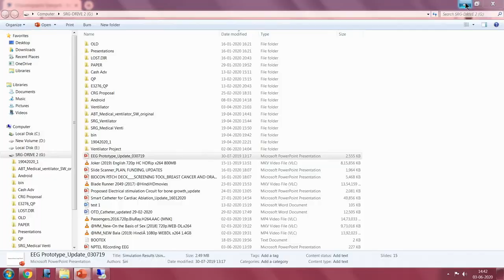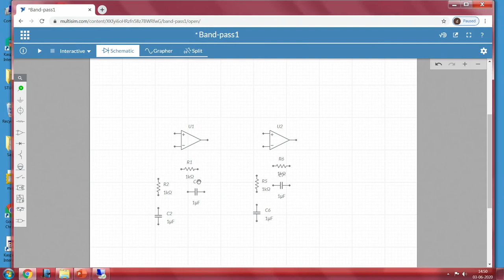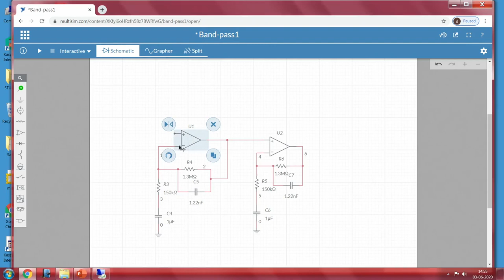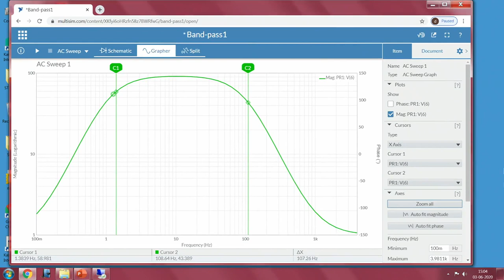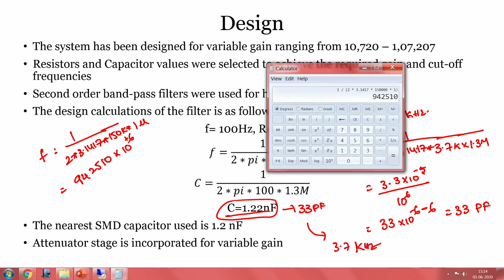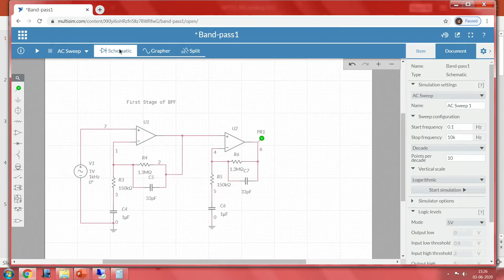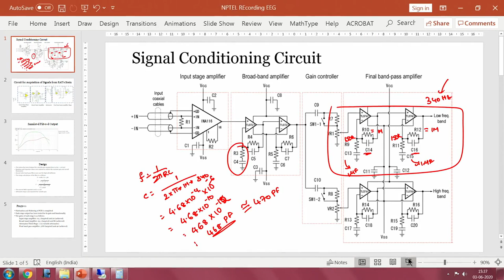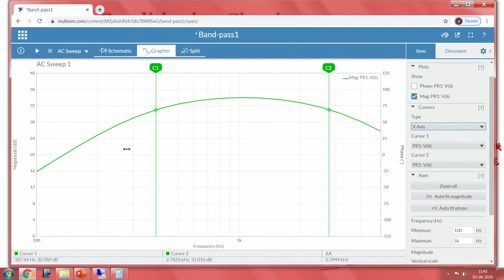30 Signal Conditioning Circuit for EEG Bioamplifiers